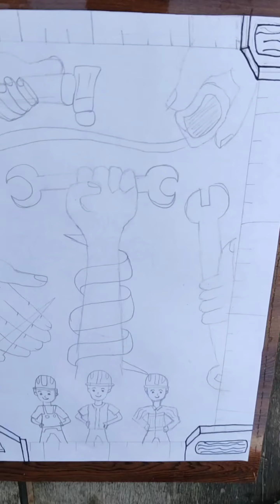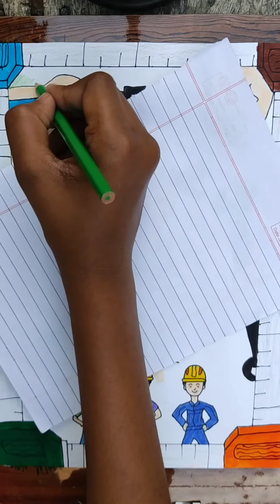॥ labour Day drawing॥